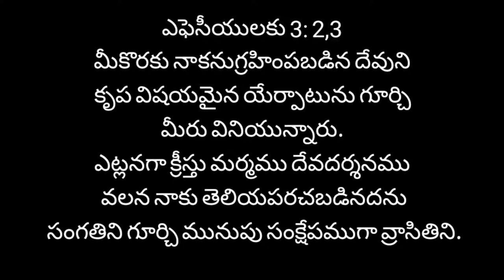videos✓ || August 18 || Today's promise || word of God